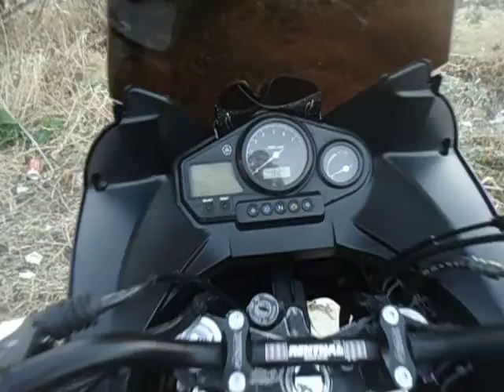Yamaha TDM 900 with MIVV exhaust systems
Yamaha TDM 900